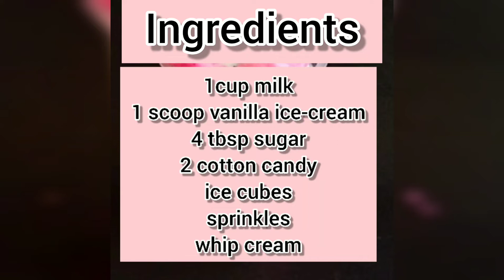Cotton Candy Shake / How to make Cotton Candy Shake / Refreshing Summer Drink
Hello viewers!
Here is a bubbly cotton candy milkshake for you to smoothen your summers. Have a look at the process of making this cotton candy milkshake.
These are best for serving children while hosting a party or theme parties with a flamingo decoration on top.